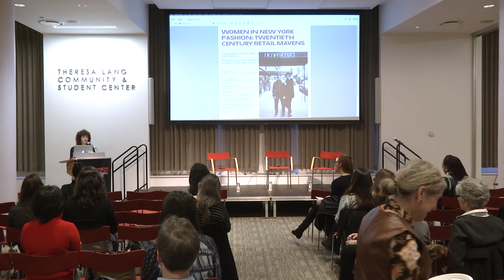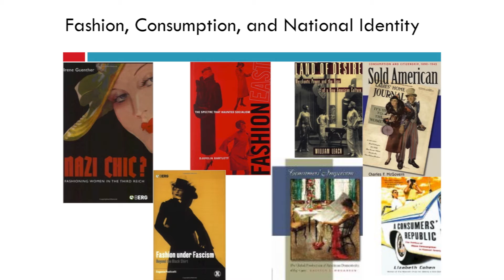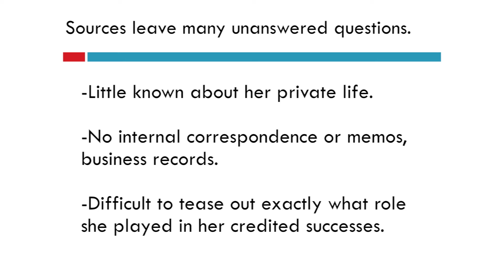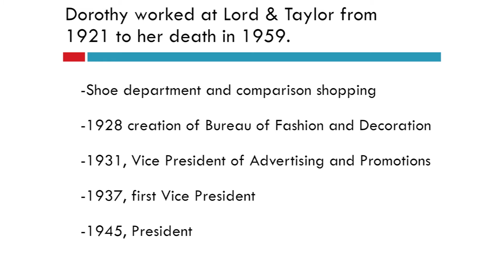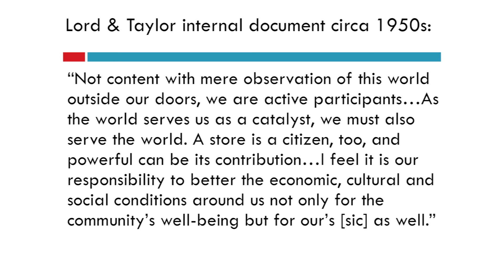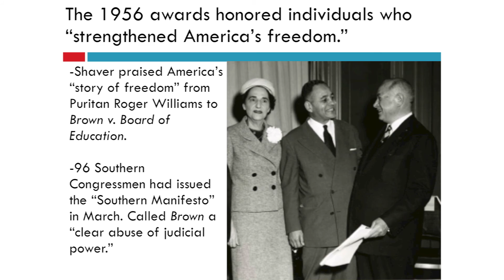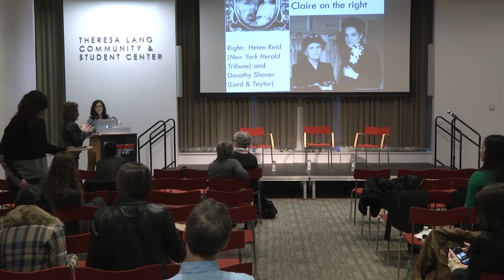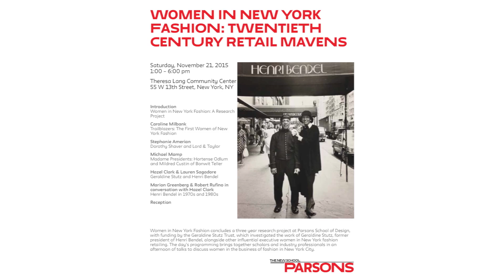Women in New York Fashion: Dorothy Shaver and Lord & Taylor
Women in New York Fashion concludes a three year research project at Parsons School of Design at The New School with funding by the Geraldine Stutz Trust, which investigated the work of Geraldine Stutz, former president of Henri Bendel, alongside other influential executive women in New York fashion retailing. The day's programming brings together scholars and industry professionals in an afternoon of talks and roundtables. to discuss women in the business of fashion in New York City, past and present.

Speakers:
- Hazel Clark
- Stephanie Amerian

Location:
Saturday, November 21, 2015 at 1:00 pm to 6:00 pm